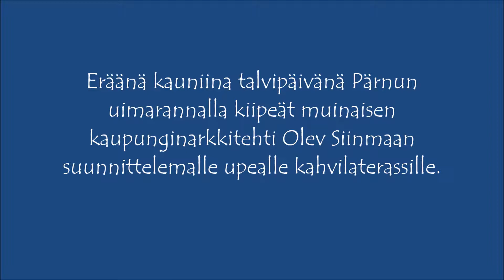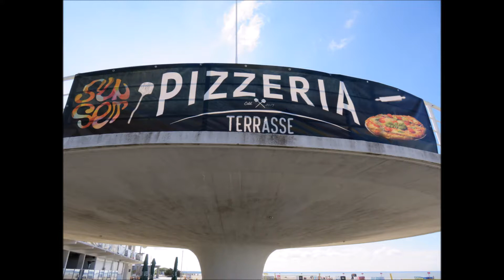Kuvittelua („Siinmaan sienen" kalusteista)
„Surujalavan kuoleman" sivuilla lukija viedään moniin tällaisiin alkuperäisen henkensä ja funktionsa menettäneisiin paikkoihin, katoaviin tai jo kadonneisiin kohteisiin. Surujalavan äärelle, Pärnun vanhaan kauppahalliin, linja-autoaseman R-kioskiin, vanhalle rantastadionille...